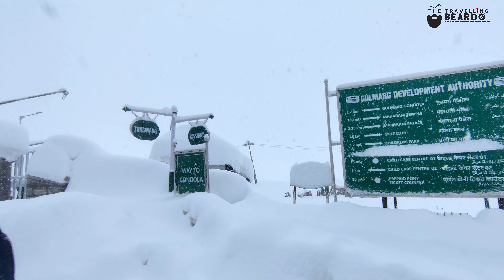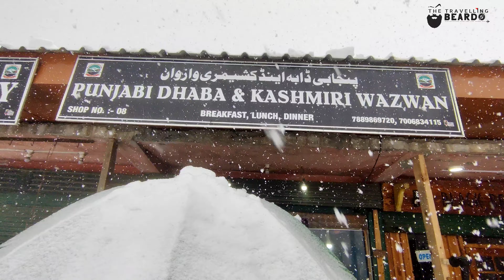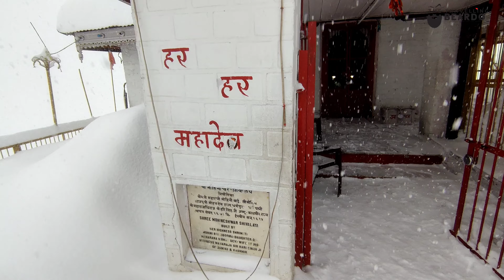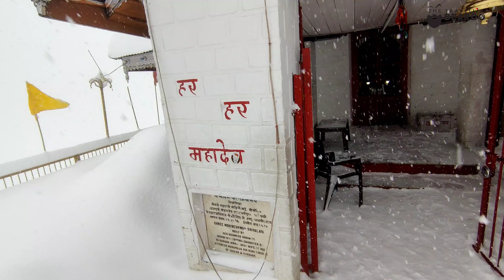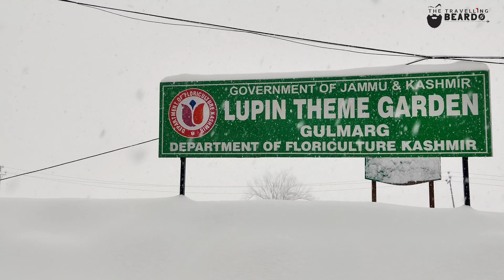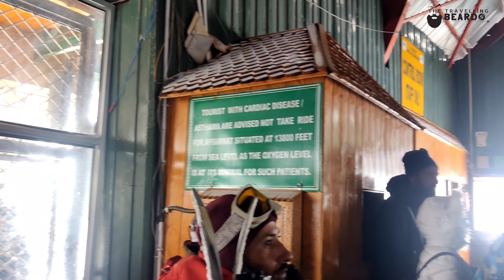Tourist Places of Gulmarg || ಕಾಶ್ಮೀರಿನ ಸುಂದರ ತಾಣ || Phase 2 || Shiva temple || Markets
PHASE 2
Gulmarg Gondola is among the worlds highest cable cars. Its split into 2 phases. Phase 1 is OK - But Phase 2 that takes you to Apharwat at 13500 feet is out of the world. Book tickets online to stay clear of touts. I read reviews for phase 2 on Tripadvisor, and must say that really propelled me to buy tickets for this phase. Phase 1 is commercialized and crowded and has much lesser snow.

SHIVA TEMPLE :
The 106 years old iconic Shiva temple on the meadows of the famous ski-resort of Gulmarg in north Kashmir has been renovated by the locally stationed battalion of the Army. Local residents assisted the Army in repairing the structure of the temple that was once the most photographed landmark.
The Army Battalion at Gulmarg, with the help of locals repaired the structure of the Shiv temple, Gulmarg.

This Shiva temple was built in 1915 by Maharani Mohini Bai Sisodia, wife of erstwhile Maharaja Hari Singh of J&K. It is one of the temples controlled by the Dharmarth Trust that is managed by the erstwhile royal family.